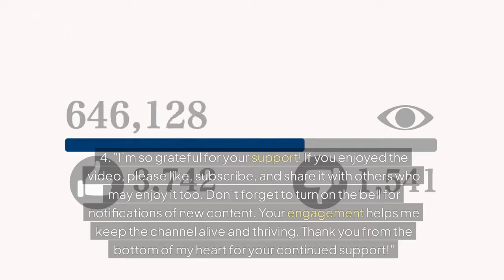Exploring the Amazing World of Reptiles!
Title: Exploring the Amazing World of Reptiles!
1. What Are Reptiles? (1000 words)
Introduction to reptiles
Characteristics of reptiles
Scaly skin
Cold-blooded
Egg-laying
Where do reptiles live?
Fun facts about reptiles
2. Types of Reptiles (2000 words)
2.1. Lizards
Examples: Geckos, iguanas, and chameleons
How do lizards change color?
Interesting adaptations
2.2. Snakes
Non-venomous vs venomous snakes
How do snakes move without legs?
Famous snakes around the world
2.3. Turtles and Tortoises
Difference between turtles and tortoises
Why do turtles have shells?
Sea turtles and their ocean journeys
2.4. Crocodiles and Alligators
Crocodiles vs alligators: What's the difference?
Life in the swamp
How do crocodiles hunt?
2.5. Rare Reptiles
Komodo dragons
Tuataras: The living fossils
3. Reptile Superpowers! (1500 words)
Camouflage and how it works
Regeneration: Lizards that grow back tails
Venom and its uses
Heat sensing in snakes
4. Habitats of Reptiles (1000 words)
Deserts: Survival in extreme heat
Rainforests: Home to colorful reptiles
Wetlands and rivers
Reptiles in the ocean
5. The Role of Reptiles in Nature (1000 words)
Reptiles as predators
Reptiles and the food chain
Helping plants grow through seed dispersal
6. Reptiles and Humans (1000 words)
Ancient myths and legends about reptiles
How reptiles help farmers (controlling pests)
Reptiles as pets: Dos and don’ts
7. Protecting Reptiles (1000 words)
Why are some reptiles endangered?
Conservation efforts around the world
What kids can do to help
8. Fun Activities with Reptiles (500 words)
Drawing and coloring reptile shapes
Reptile-themed quizzes
DIY reptile crafts
Conclusion: Why Reptiles Are Awesome! (500 words)
Summary of key points
Encouraging kids to appreciate and respect reptiles